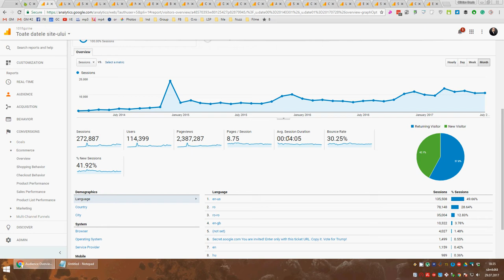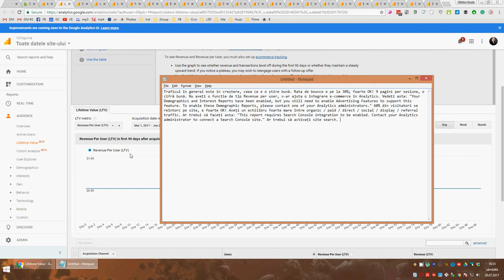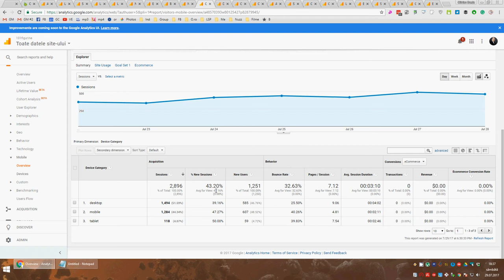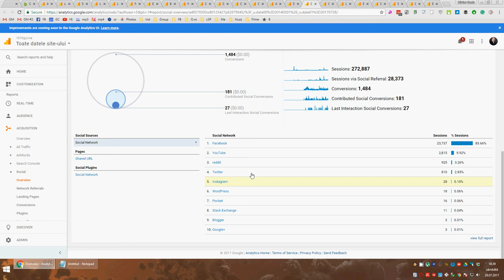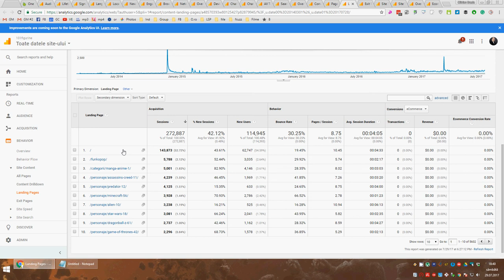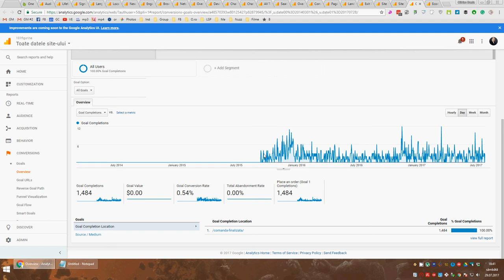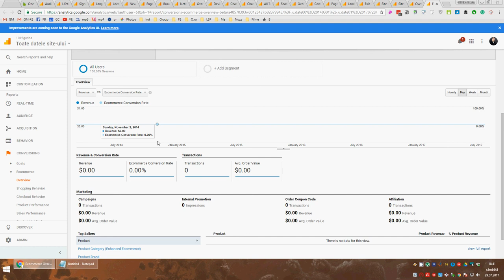05 7 Google Analytics - Audit SEO 101figurine.ro 2017.07.29